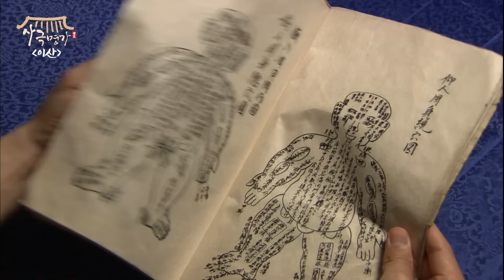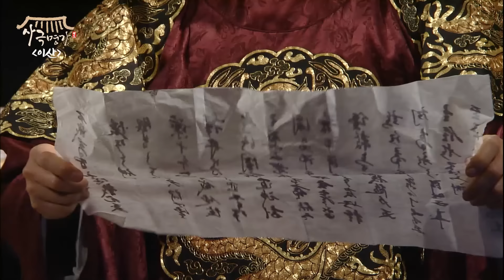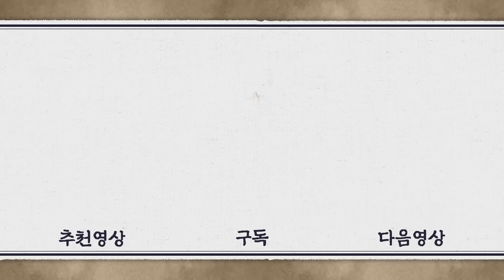[이산/Leesan] 74회(상) | 이산은 의빈 성씨의 병을 치료하기 위해 모든 수단을 동원하는데... MBC080602방송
[이산] Leesan
EP74(상). 이산(이서진)은 의빈 성씨(한지민)의 장결병(간암) 치료하기 위해 전국은 물론 서양의 의술까지 동원해보려 하지만 병은 악화되기만 하는데...

출연진 : 이서진, 한지민, 이순재, 박은혜, 견미리, 김여진, 송창의, 유연지